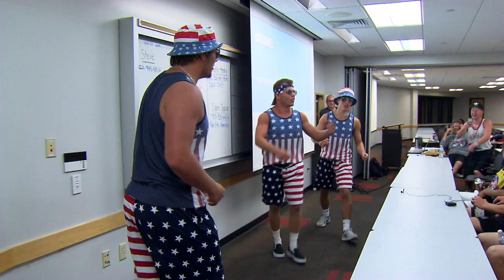Prairie Ridge football - summer camp & season preview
As a part of NBC Sports Chicago's high school coverage, we went behind the scenes with the defending 6A state champions from Prairie Ridge.  This episode takes you through their summer camp.